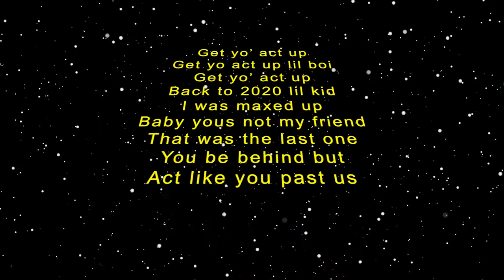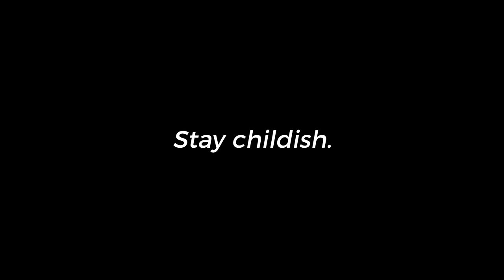Kid Rohan - PALM TREES (REMIX) (with Buddy Coro) (Official Video)